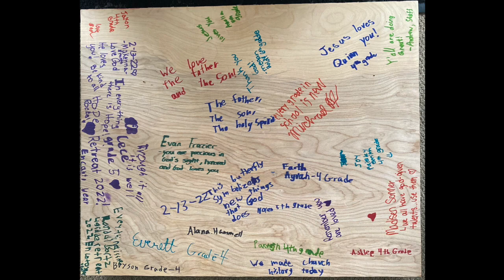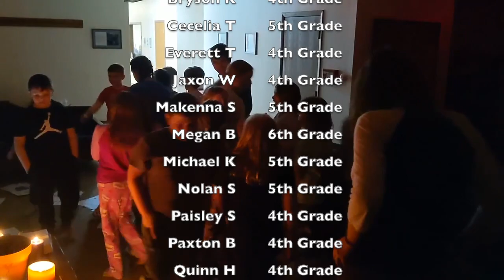4th-6th Grade Winter Retreat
Hope's 4-6 grade youth headed to the shores of Lake Chautauqua (LCLC) for a weekend of fun, friends, and faith. Our theme was Encanto. Together we looked at our giftedness, what it means to be a family, and God's power to bring reconciliation and new life to our brokenness. It was a great weekend leaving everyone asking just one question: How soon until we can do this again!?!?